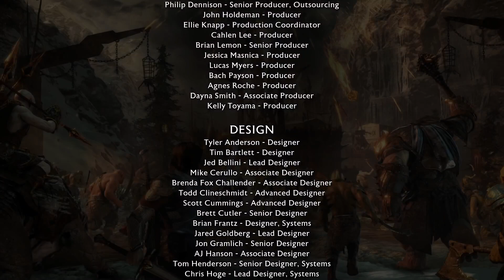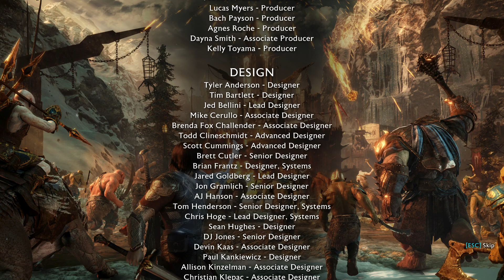End Game | Middle-earth: Shadow of War